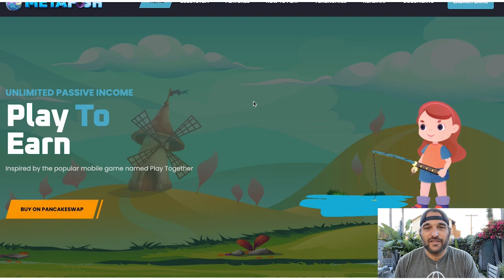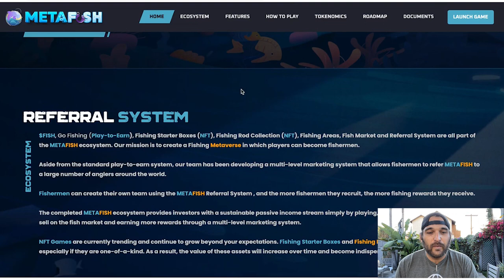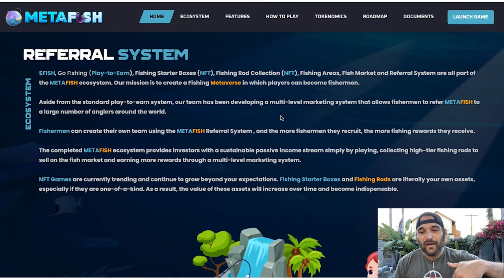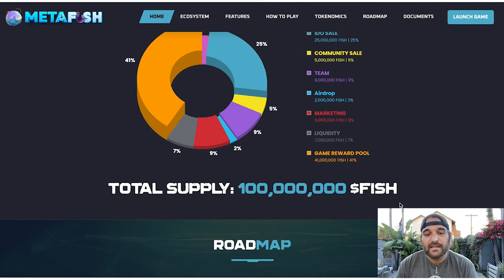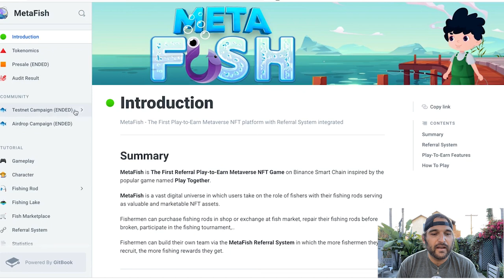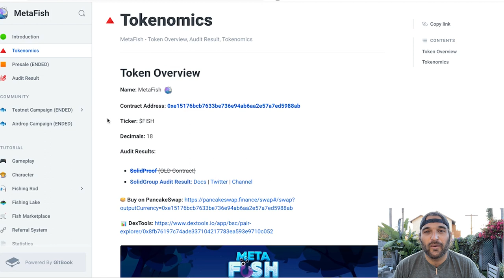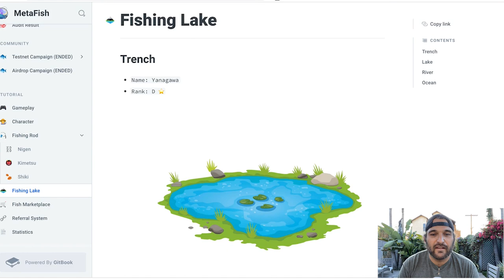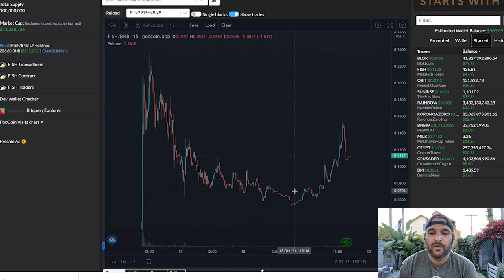METAFISH NEW PLAY TO EARN NFT GAME - FISH TOKEN - HUGE POTENTIAL - FISH TO EARN - METAFISH.IO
In this video, I will walk you through metafish - New nft play to earn fishing game. you will learn about the game, how it works, how to buy a fishing pole and FISH token.

TOKEN: 0xE15176bCb7633bE736E94aB6aa2e57A7ED5988AB

0:00 What is Metafish
0:24 visit
1:02 Decentralized fishing game Meta Fish
1:47 Referral Program - Meta FIsh
2:50 How to Play Meta Fish
3:30 Go fishing - Earn Fish Token
4:26 Tokenomics $Fish - Meta Fish
0:44 Fish earn rewards Meta Fish
4:56 Roadmap for MetaFish
5:30 Partners for MetaFish
5:48 Whitepaper Overview - MetaFish
7:32 Launch The Game - Meta Fish
8:07 Timed NFT release
9:02 Marketplace Fishing Rod - Meta Fish
9:40 Token Launch Chart
10:45 SUBSCRIBE - Captain Brando

*** NOTE *** THIS IS A NEW GAME AND THERE ARE RISKS. PLEASE DO YOUR OWN RESEARCH.

Flamingo Friend NFT
Get Special Access to me directly by owning a Flamingo Friend NFT.
Only $40 - Ask me Questions - Be first to know about upcoming tokens and games.

SHOP MY TOP PICKS:

BEST COMPUTER GLASSES - SAVE YOUR EYES!

CRYPTO SWAG
Support your fellow crypto family.